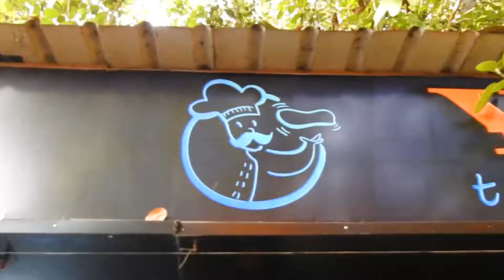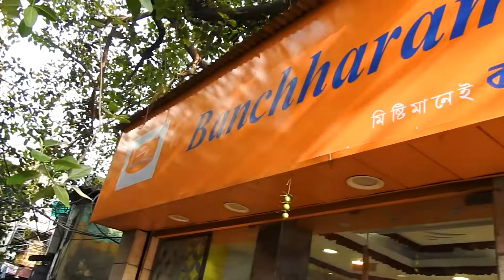Gariahat এ Kolkata -র Cheapest Combo Meals এর একটি নতুন ঠিকানা "Yo Foodz" | Kebab এর দারুন Variety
আমরা গোটা গাড়িয়া হাট ঘুরে এমন একটা যায়গা খুজেঁ  বার করলাম যেখানে মাত্র ৭০ টাকায় ২ পিস লাচ্চ পরোটা এর সাথে চিকেন কষা 🤩
R তাছাড়া আছে Fried Rice এর সাথে   চিলি চিকেন 🤩
Taste অসাধারন ❤
আর আমাদের খাওয়া Best Kebab 🥰
ইরানি কাবাব. খেতে R দেখতে দুটোতেই সেরা ❤
FOOD CART এর নাম - Yo Foodz ❤
পুরো Video টি দেখবেন ❤

❤Egg tea, fruit tea, masala tea, chili tea, malai tea, tandoori tea starts at Just -5 /- --

❤Mutton biriyani with chicken chaap combo at just 160/- and chili chicken (8piece) with lachcha paratha in just rs 90/-

Chinese Buffet at only just 199🤩

❤Burdwan Food Tour part 1- best kachori, ramprasad er lassi, cold coffee, fruit sarbat in front of big bazar -

❤Chicken biriyani at just 99/-